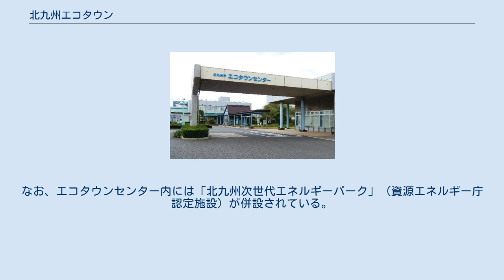北九州エコタウン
北九州エコタウン（きたきゅうしゅうエコタウン）は、福岡県北九州市が国の承認を受け、進めている事業。
エコタウン事業に基づき北九州市若松区響灘地区にリサイクル業を中心とした企業団地（総合環境コンビナート・響リサイクル団地）および企業や大学による実証研究エリアからなる。
 エコタウン事業とは、地域の産業蓄積などを活かし、環境産業の振興を通じた地域振興および地域の独自性を踏まえ、3Rへの取組や、さまざまな廃棄物を他の産業分野の原料として活用し、最終的に廃棄物をゼロにするゼロ・エミッションを目指し循環型社会の構築を図る環境調和型の街づくりを行う地方自治体の「エコタウンプラン」を国が承認し支援する制度で、北九州エコタウンは1997年（平成9年）7月10日、通商産業省（当時、現在は経済産業省と環境省による共同承認）より川崎市、長野県飯田市、岐阜県とともに第1号の承認を受けた。
「環境首都」を標榜する北九州市の代表的な施設の一つで、日本全国から見学・視察者が訪れる。
 総合環境コンビナート・響リサイクル団地には以下の企業・団体等が進出・操業している。
ほかにリサイクル関連以外の多くの企業も工場などを構えていて、これらが混在する形になっている。
 AMラジオ局のうち民放2社は敷地内に太陽光発電所を設置する構想を進め、このうち先行した九州朝日放送が実際に稼働している。
3社局とも以前置局していた小倉日明地区の都市化が進み、施設も老朽化した影響で平成に入り相次いで移転したもの。
 エコタウンセンター 実証研究エリアでは、大学や企業などが、廃棄物処理技術、資源リサイクル、新エネルギーなどさまざまな環境関連技術の研究のための実証実験を行っている。
 北九州エコタウンの紹介および見学の窓口として北九州市エコタウンセンターが設置されている。
なお、エコタウンセンター内には「北九州次世代エネルギーパーク」（資源エネルギー庁認定施設）が併設されている。